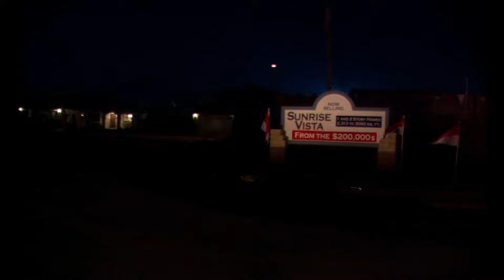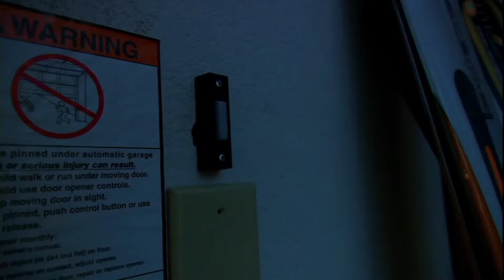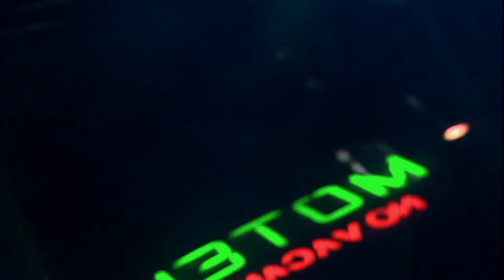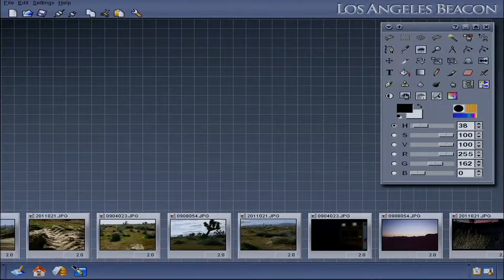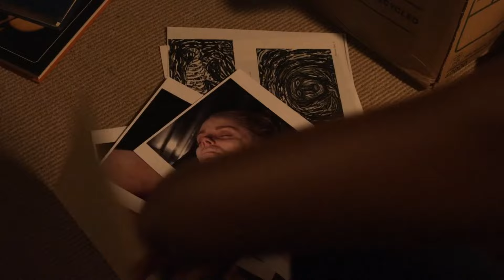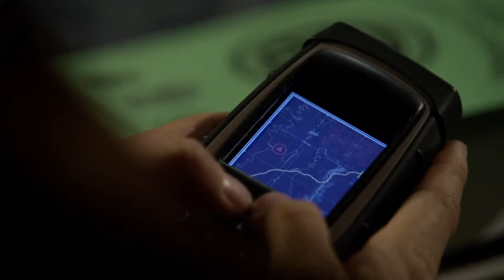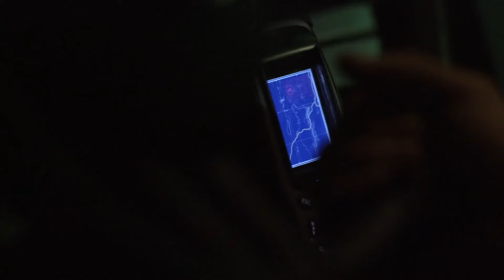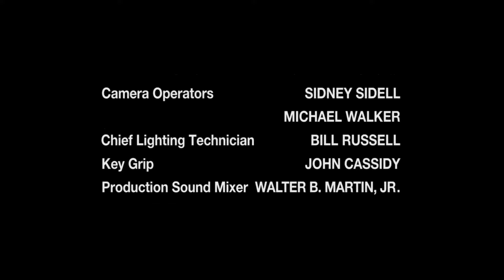Night Stalker - Ep. 01 - Pilot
Kolchak and his team investigate a series of vicious attacks at the outskirts of L.A. where possibly coyotes attack and snatch people away from their homes. Carl suspects that the attacks may be connected to the murder of his wife.